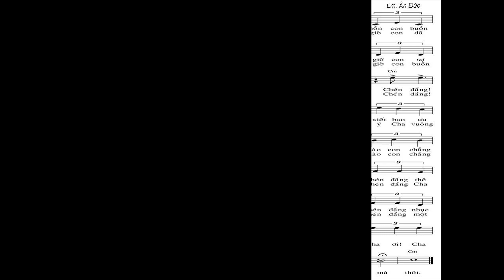Cha ơi, Cha ơi, bây giờ con buồn lắm, linh hồn con buồn lắm, nhưng sao Cha nỡ bỏ con Cha ơi Cha ơi